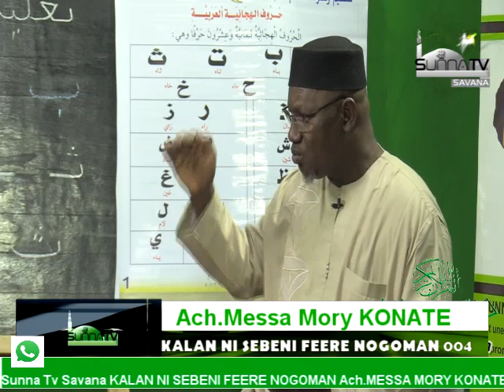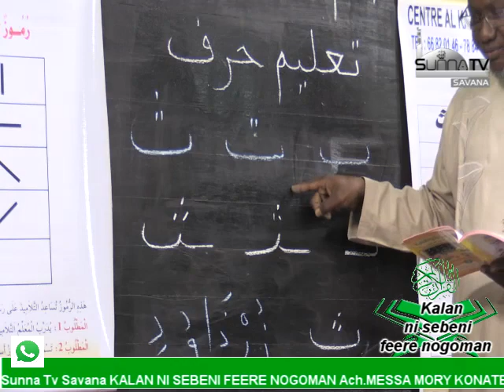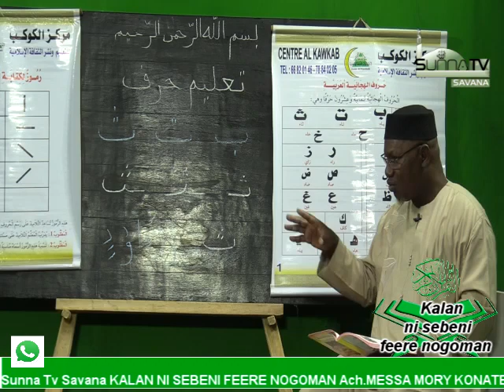7 LE 25 11 2020 MESSA MORY KONATE kalan ni sebeni feere nogoman